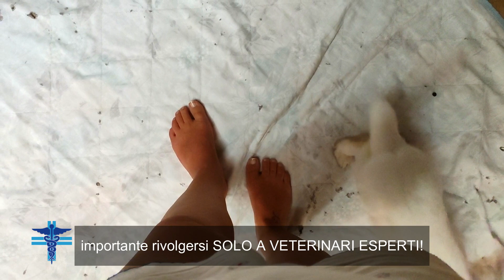La sterilizzazione del coniglio MASCHIO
E' importante sterilizzare sia i maschi che le femmine.
I motivi che dovrebbero spingere un "proprietario" a  sterilizzare il proprio coniglio/a sono fondamentalmente 2:
sanitario e  psicologico.
Sanitario:
La sterilizzazione previene diverse patologie dell'apparato riproduttivo (sia dei maschi che delle femmine).

Psicologico:
Maschi e femmine sono costantemente irrequieti ed  aggressivi per motivi sessuali, la sterilizzazione è un vero "rasserenamento" che consente loro di vivere una vita più tranquilla e possibilmente in coppia con un loro simile.

ATTENZIONE: non tutti i veterinari sono in grado di sterilizzare i conigli, purtroppo molti muoiono epr mani inesperte...rivolgetevi SOLO A VETERINARI ESPERTI IN ESOTICI.

SEGUICI:
A cura di Cinzia Sona
La Voce Dei Conigli è un associazione di volontarito  NO PROFIT puoi sostenerci con una donazione da qui:
FILMATO CON FOTOCAMERA: Olympus OM-D
CON CELLULARE: Xiaomi 9T
EDITATO CON : Filmora Wondershare